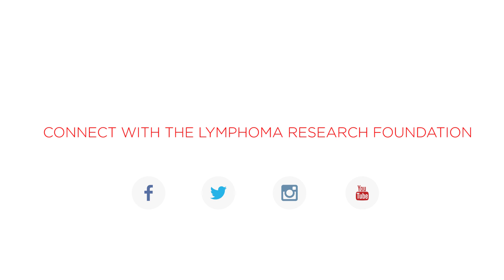Maintenance Therapy In Lymphoma with Dr. Ann S. LaCasce | Everything You Need to Know